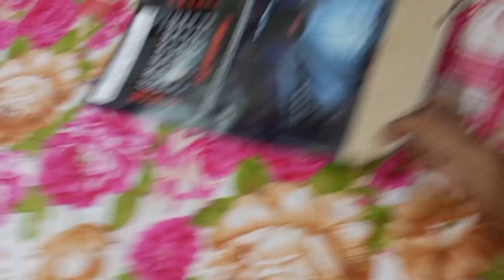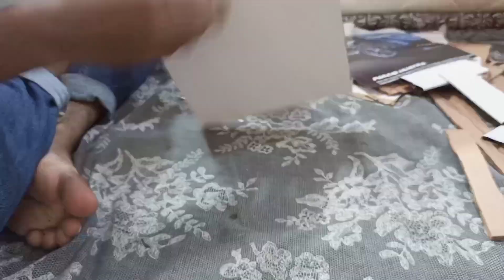🤔yah kya banaa raha hun🧐 | part 1 | sameer ki baatain